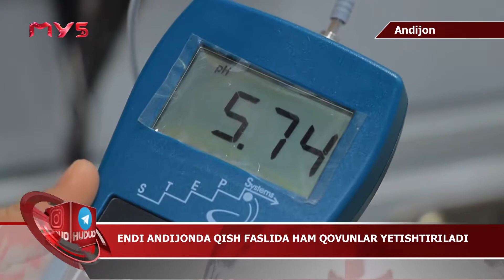Endi qishda ham qovun eksa bo’ladi... Qanday qilib?@hududtv👇